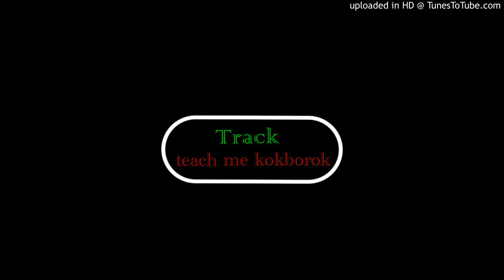Track...HAMJAK MA NO TOBOI.mp3